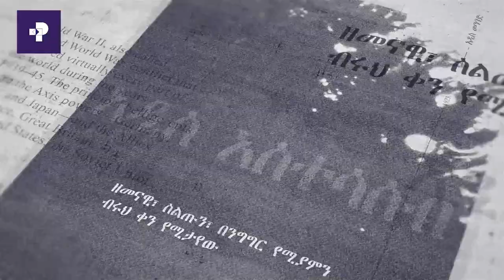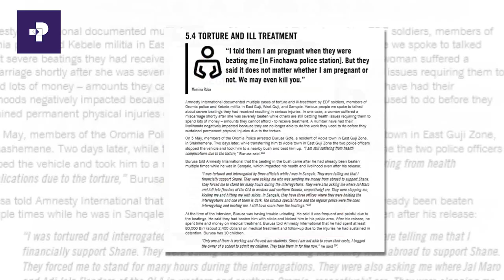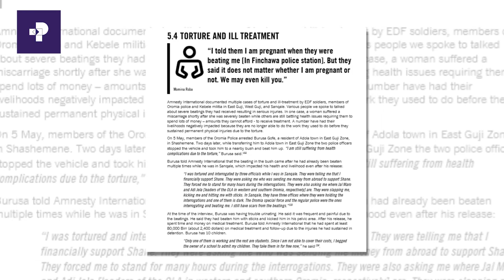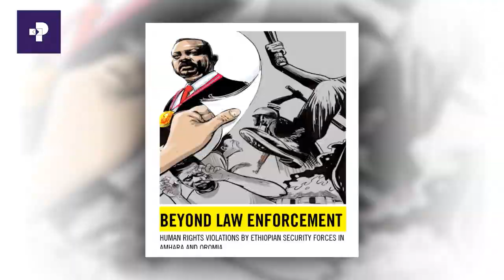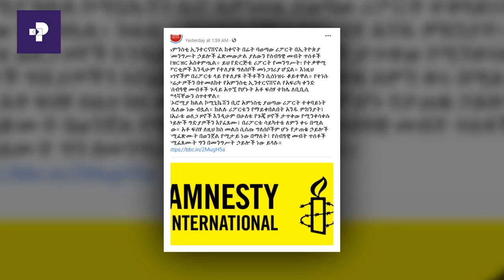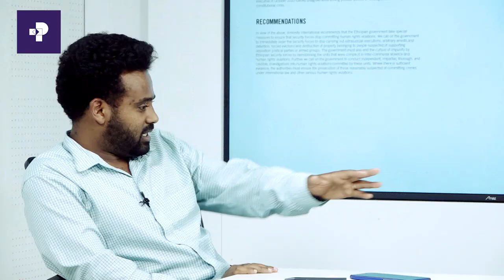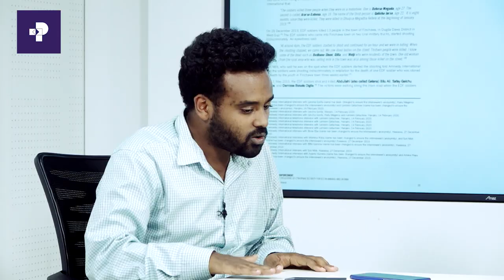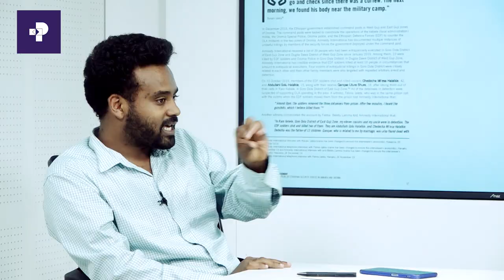አዲስ መንገድ: የሰብዓዊ መብት አያያዝ በኢትዮጵያ (ክፍል 2)